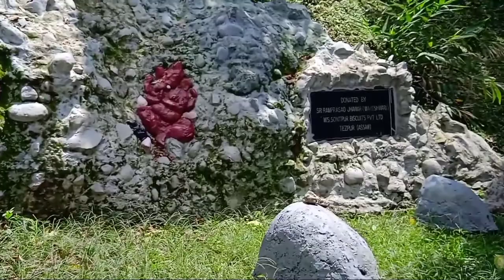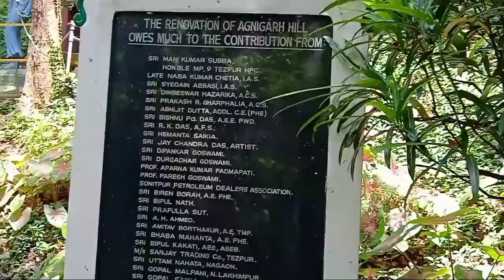Agnigarh tezpur city The beautiful place. The world city tourist place tezpur near Brahmaputra river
Special thank to all of you.

Agnigarh is the place of park which was situated in Tezpur near Brahmaputra river,
Those who interested they can enjoy the place.
But you have to pay ₹30 For enter fee.
And you can also take a good senary photo shoot. But for sitting they took extra charges with her opinean.